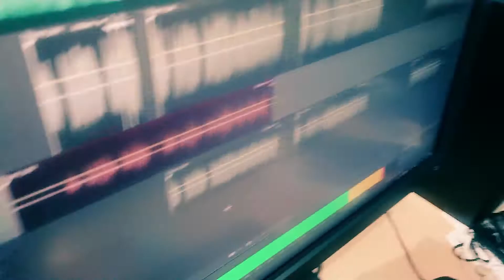Комочек снега от Анны Сафоновой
Пытаемся слепить "Комочек снега" с Аней и Женей Сафоновыми. Автор песни - Катя Плетнёва.
18 мая 2018г.